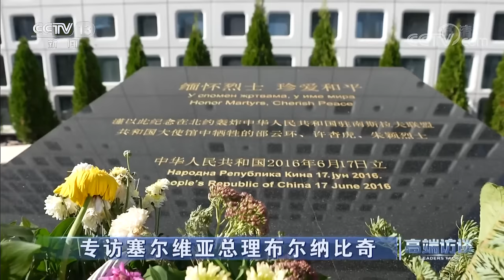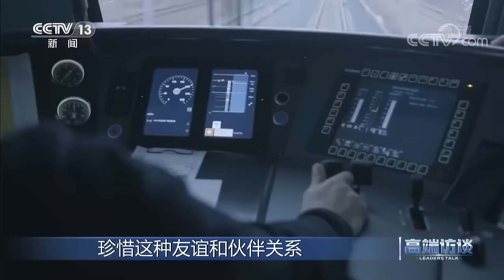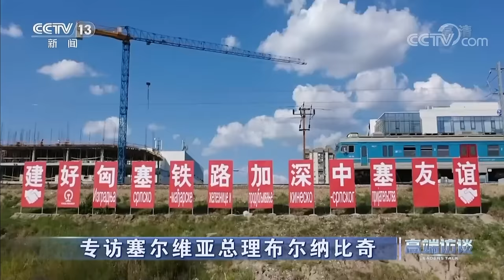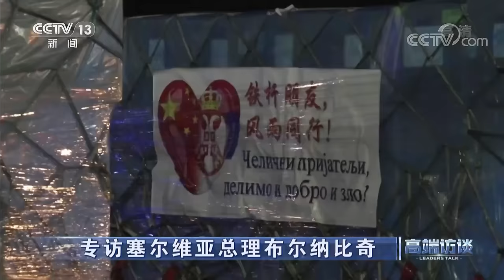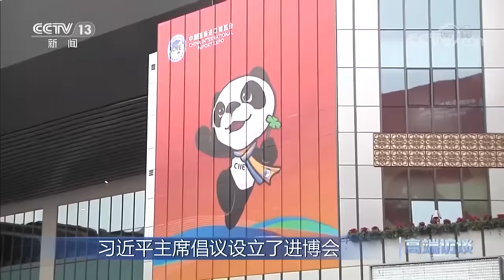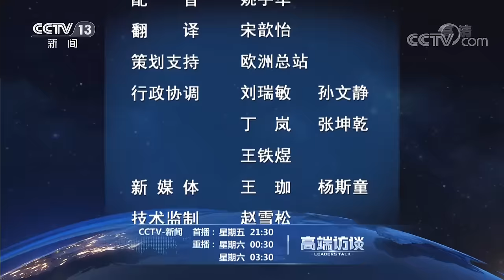专访塞尔维亚总理布尔纳比奇 | CCTV「高端访谈」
本期节目主要内容：前不久，塞尔维亚总理布尔纳比奇再次获得连任。对于中国与塞尔维亚之间的伙伴关系，布尔纳比奇称赞中国是真正的朋友，她感谢中国在塞尔维亚面临困难的时候提供了支持。布尔纳比奇表示，1999年北约轰炸南联盟是明显的侵略行为，塞尔维亚如今每年都会举行活动纪念逝去的同胞。

《高端访谈》栏目专访各国元首、政府首脑和国际组织负责人，就全球热点话题发问，就焦点问题追问，就世界之变、时代之变、历史之变与国际政要展开对话，在百年未有之大变局加速演变的过程中响亮发出中国声音。